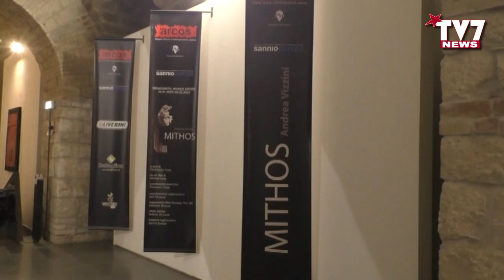INAUGURATA LA MOSTRA “MYTHOS” DI ANDREA VIZZINI IN ARCOS A BENEVENTO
Ferdinando Creta, hanno inaugurato oggi presso la Sezione Arte Contemporanea del Museo Arcos  la personale di Andrea Vizzini dal titolo “Mythos”. La mostra, che si avvale del coordinamento scientifico di Francesco Creta e quello organizzativo di Italo Mustone, si realizza con il supporto del presidente Giuseppe Sauchella della Società partecipata della Provincia, Sannio Europa, e grazie al gallerista Michele Loria, consiste in una personale ed originale rivisitazione dell’artista siciliano di opere pittoriche e scultoree di straordinaria importanza artistica, storica e culturale che hanno segnato il corso dei secoli nell’area del Mediteranneo. Vizzini è nato nel 1949 a Grotte (Agrigento) ed è un pittoree scultore di caratura internazionale, ha sottolineato il direttore artistico Ferdinando Creta, che ha rimarcato con orgoglio il nuovo appuntamento della Sezione di Arcos, uno dei prestigiosi capisaldi della Rete Museale della Provincia di Benevento.«Il titolo Mythos – ha spiegato il direttore Creta – oltre a solleticare l’immaginazione, in qualche modo, ce ne anticipa la visione. Una visione dove l’accostamento del classico al contemporaneo, basilare nel linguaggio pittorico dell’artista, attraverso tutte le stagioni della pittura, ci riporta ai miti della classicità. Una classicità che già vive gli spazi di Arcos celebrando il mito più famoso della mitologia egizia con i reperti archeologici del Tempio perduto della Dea egizia Iside a Benevento».
La mostra è accompagnata da un catalogo con interventi critici di Ferdinando Creta, Domenico Rea, Pierre Restany, Leonardo Sciascia, Enrico Crispolti, Umberto Eco, Ennio Pouchard, Massimo Rizzante, Cesare Orler.